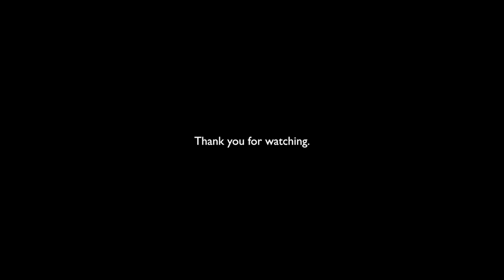Building a V8 Engine With Gearbox MOC【ASMR】Scale Model Assembly Sound【No Music / No Talking】568pcs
Thank to Enginediyshop !

"kota scale model / archive book"
HobbyJapan
Amazon
Amazon（English e-book）